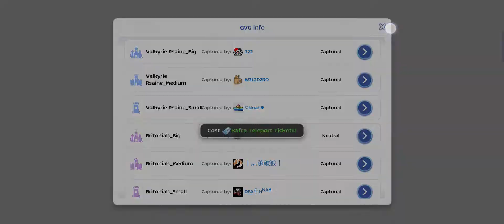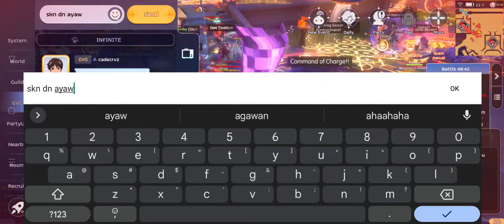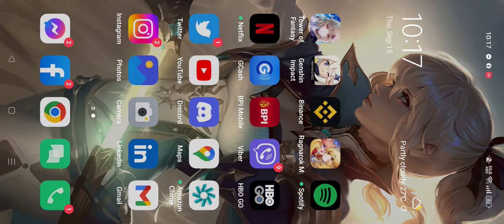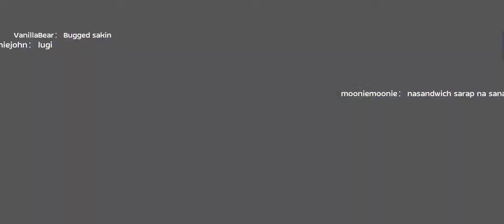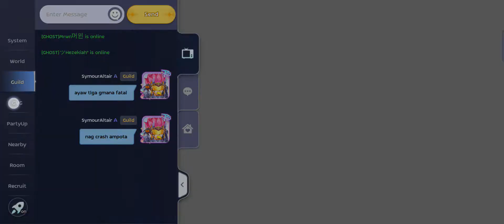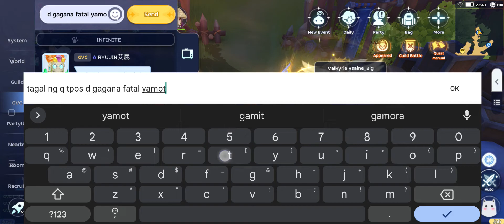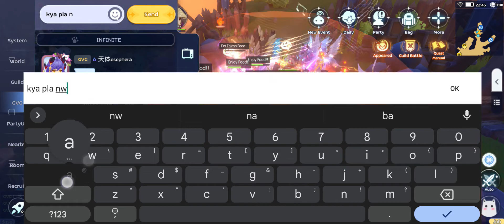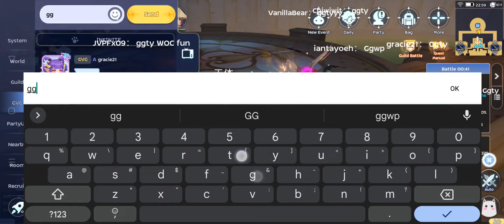ROM WOE 09142022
buggy anti fatal :\